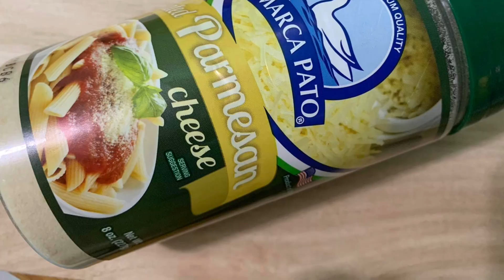SARDINES PASTA SardinesPasta | Pinalot Cuisine #3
Pinalot Youtube Channel

Ingredients:
🥄 1 clove Garlic
🥄 1 Onion
🥄 Pinch Salt and Pepper
🥄 Olive Oil
🥄 Spanish Sardines (Zaragoza)
🥄 Parmesan Cheese
🥄 Pasta

About Pinalot Cuisine:

Pinalot is a combination of our Nanay and Tatay’s nicknames “Pina” and “Lot”, respectively. How lovely, isn’t?

This youtube channel PinalotCuisine aims to inspire every individual to cook variety of recipes using only ingredients that we usually have on hand or easy to find ones.